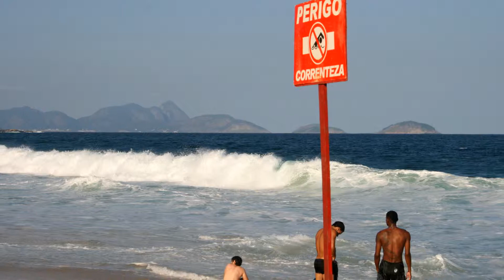Taina & Aci - Andreas Hallmann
This is an old composition of mine, new arranged and recorded in 2019.

Melody Guitar - Andreas Hallmann
Rhythm Guitar - Andreas Hallmann
Double Bass - Andreas Hallmann

Composition, Fotos & Design - Andreas Hallmann

In this video you can see some famous touristic places in the city of Rio De Janeiro - Brasil: the view over the city from Cristo Redentor on the hill of Corcovado, the beaches Aterro do Flamengo, Praia do Copacabana and Praia do Ipanema.